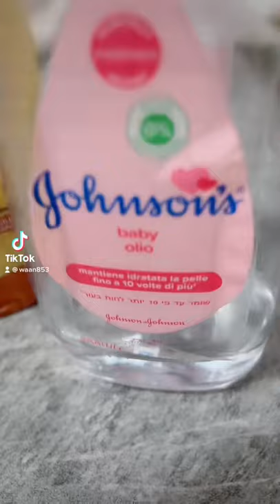Crochet braids Amazing